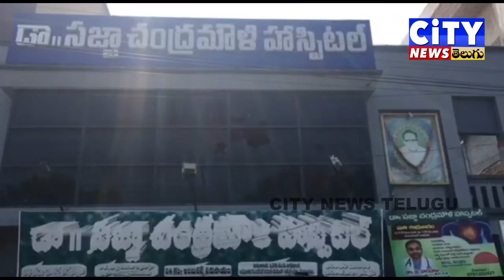పొన్నూరు చంద్రమౌళి హాస్పిటల్ డాక్టర్ల నిర్లక్ష్యంవల్ల సుల్తానామృతి బంధువులు హాస్పిటల్ అద్దాలనుధ్వంసం